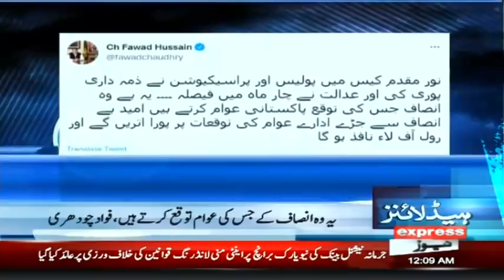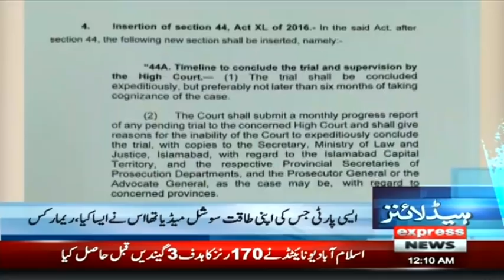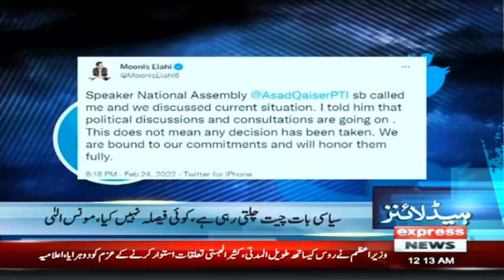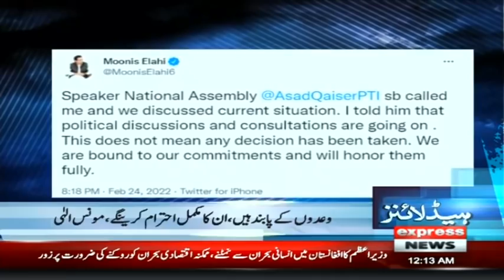Moonis Elahi's Huge Step | Headlines 12 AM | 25 February 2022 | Express News | ID1S